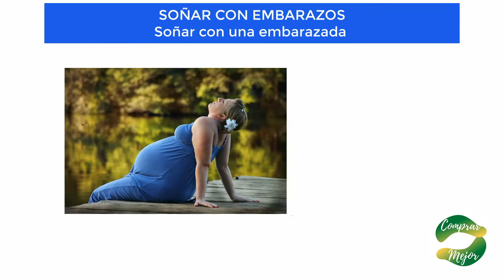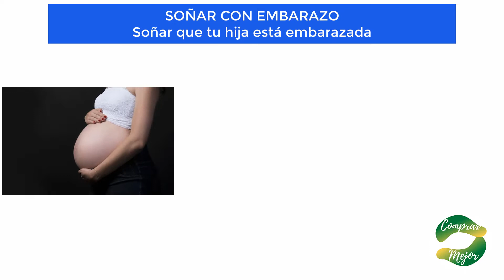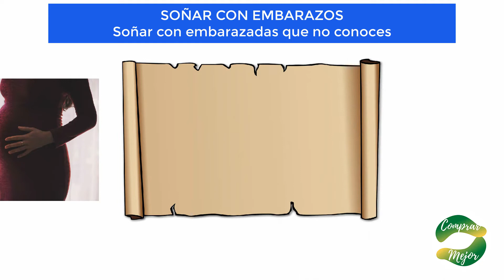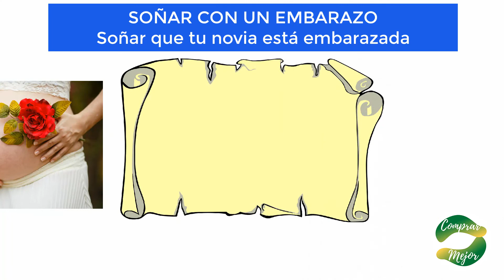✅ SOÑAR CON EMBARAZO Significado ✅Soñar con un Embarazo puede ser Bueno o Malo ¡ENTRA Y DESCÚBRELO!👈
Soñar con embarazos puede tener varios significados.
Dependiendo de la situación y del tipo de sueño pueden ser resultados favorables o desfavorables.

¡Entra en el video y descubre el significado de soñar con embarazo!